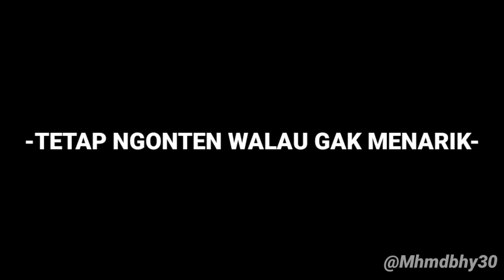EDITOR BERKELAS TINGKAT DEWA!!!